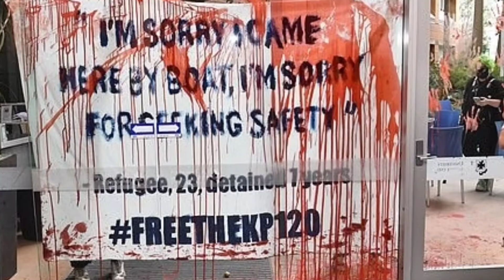Uni student 19 charged over rowdy scott morison protest | Protesters splashed red paint on his Scott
NYC streets to symbolize blood

Protesters splashed red paint on his Scott Morrison's BMW in October, 2020

Security guards flanked Scott Morrison as they rushed him to a police car

As he fled the angry refugee protesters called the PM a 'coward' and 'scum'

Up to 50 protesters gathered while the PM examined a COVID-19 vaccine trial

Tyler Michelle Hingst, 19, is accused of being part of the wild university protest

this video fully belongs to us and there is no any copyrighted or violated contents in this video.

◼️ Voice is performed by 20plus channel Voice Over Artist.
◼️ 20plus channel offers you good quality content on YouTube.